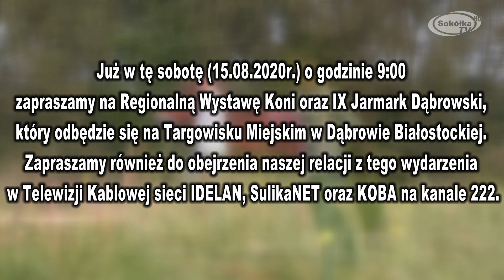Zapraszamy na Regionalną Wystawę Koni oraz IX Jarmark Dąbrowski / 2020r.